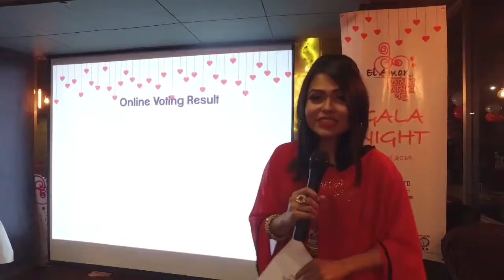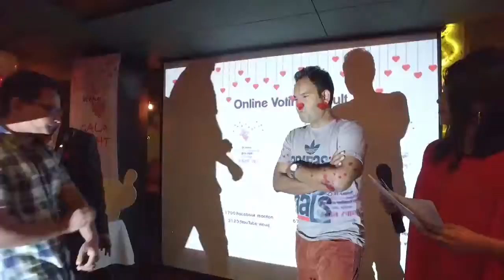Show hosted by Fariha Noshin "The Gala Night of El Amor presents Tomar Amar Golpo"